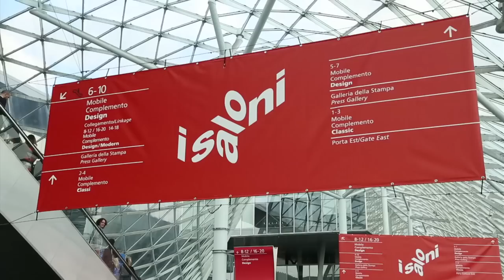Action Group - Salone del Mobile 2013 - Orme - Marco Moretti